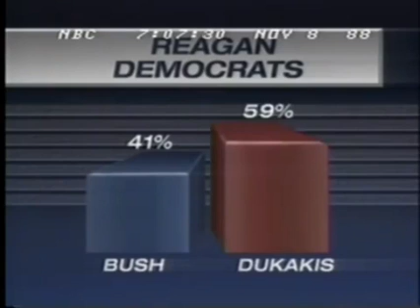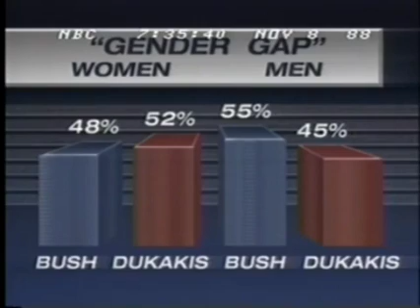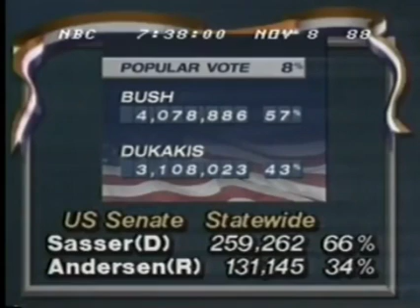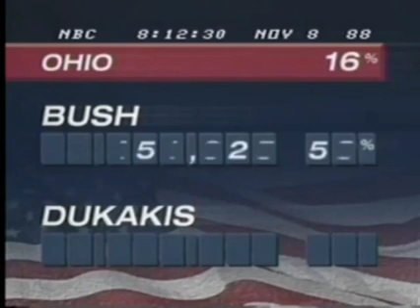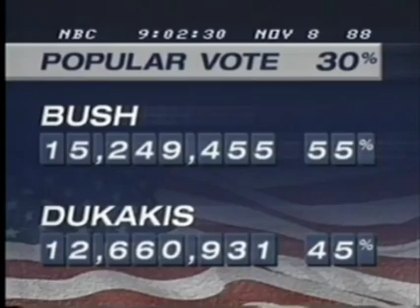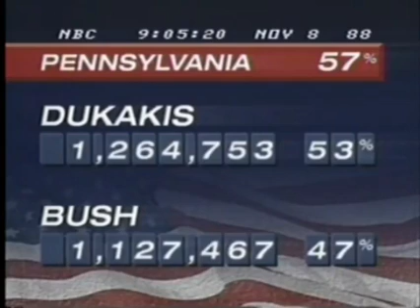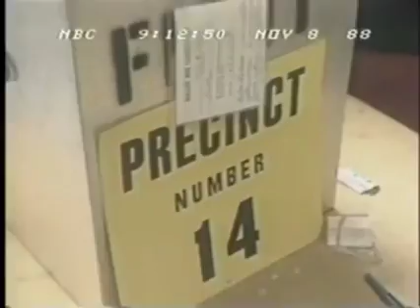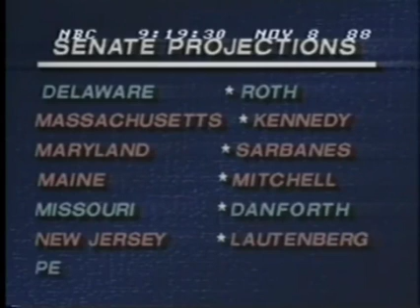NBC 1988 Presidential Election coverage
Election Night 1988